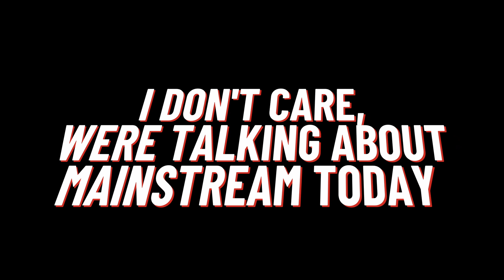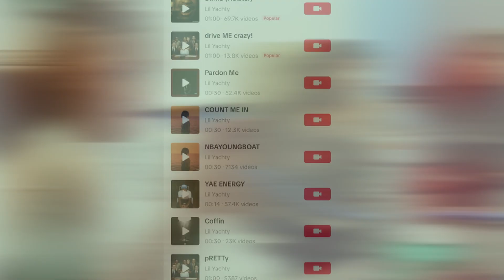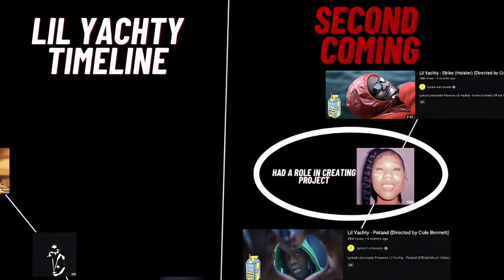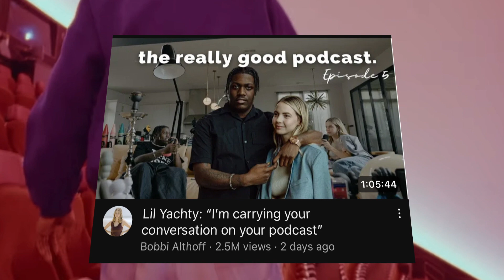Lil Yachtys Rap Career Is Mirroring Lil Durk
This title might sound strange to you. Although hear me out. Lil Durk peaking after 10 years of rapping is not commen for most artist. In most cases Artist have a difficult time topping the music that put them on. On the other hand, some rappers we watch evolve and climb the ladder of sucess. I feel as if Lil Yachty has the same power to do what Lil Durk did. By this I mean, coming out 8 years ago, at a point it seemed like lil Yachty would never top his 2016-17 music. But after building his relationship with drake, becoming very popular in the media space, and evolving his sound into soemthing of his own. With his Strike Sh** song  and his feature on Rylo's tape. I think Lil yachtys next project could result in a level of fame that he's never seen before.

Comment people I should make videos on!